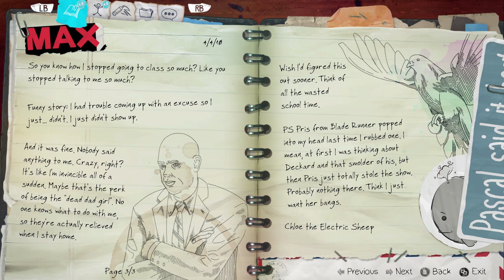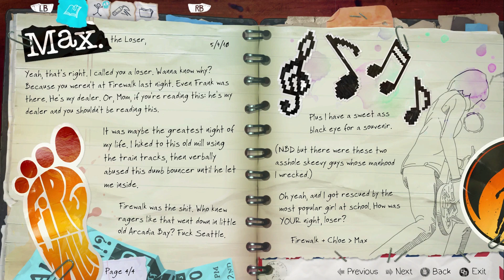LIFE IS STRANGE BEFORE THE STORM 2 Girls 1 Let's Play Gameplay Part 1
Welcome to the mash pit, shaka bra!